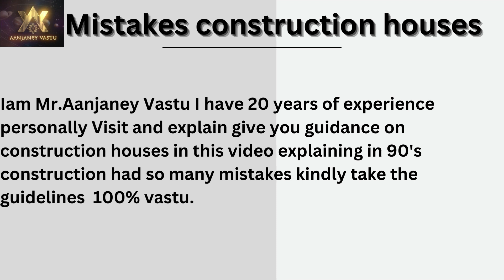Mistakes construction houses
Iam Mr.Aanjaney Vastu I have 20 years of experience
personally Visit and explain give you guidance on construction houses in this video explaining in 90's construction had so many mistakes kindly take the guidelines 100% vastu.

Address: Medchal –Hyderabad, Telangana : 501401